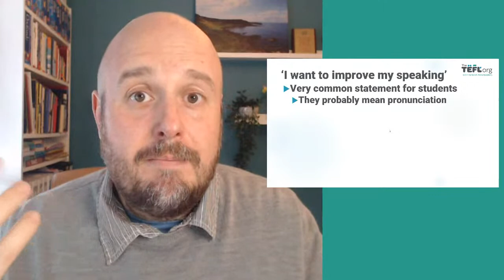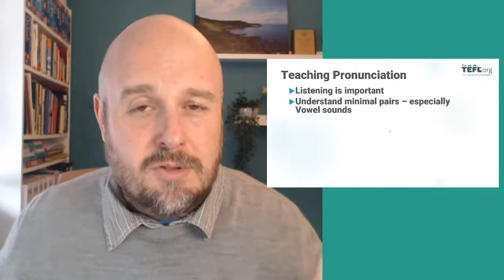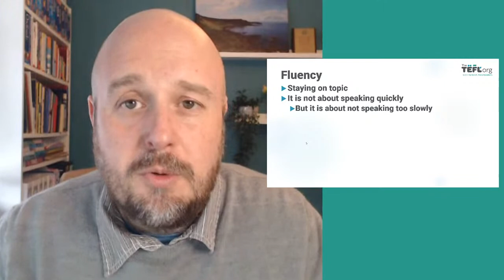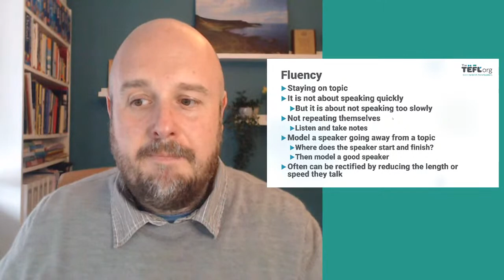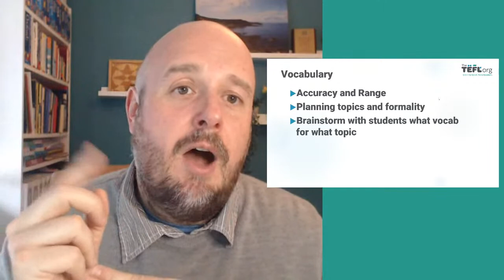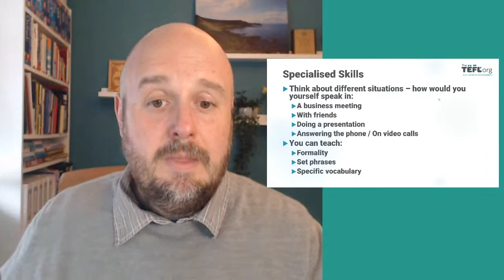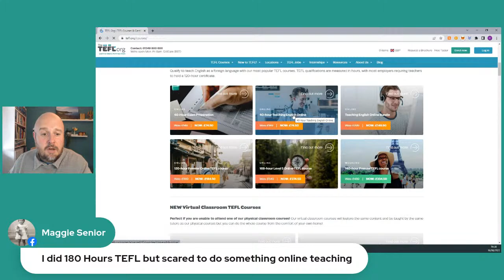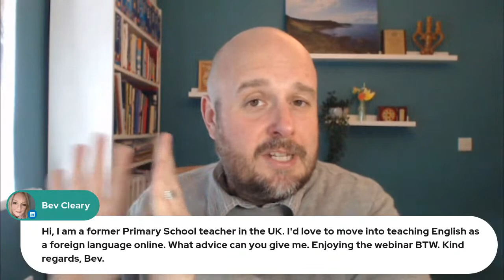Teaching Speaking Skills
Join us this Thursday (16th June) at 4pm BST / 11am ET for the next instalment of our mini-series on teaching skills. This week, we're *talking* all about speaking. We’ll cover how to solve some common issues students have such as lack of confidence and fear of making mistakes, and offer up some great activities to help develop your students' speaking skills.

Click '🔔 Set Reminder' to be notified when we go live

Drop your questions in the comments section and we'll make sure to cover them during the livestream.